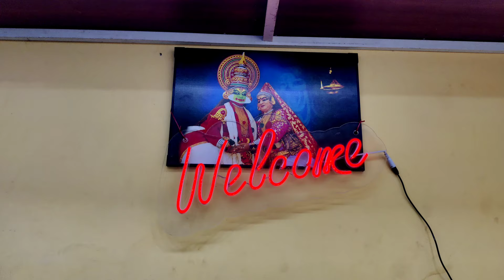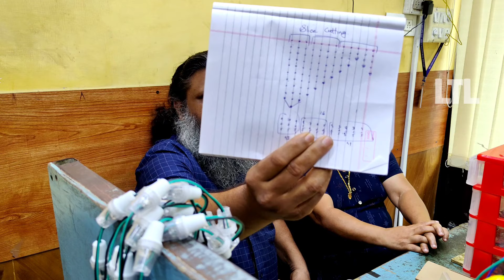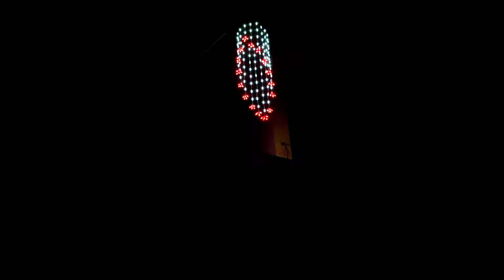8mm 1w led chandelier making process 8mm led ഉപയോഗിച്ച് ഒരു പുതിയ നിർമ്മാണം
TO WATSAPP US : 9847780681